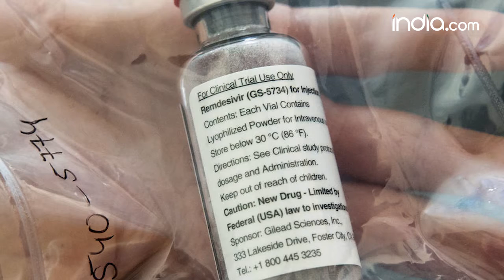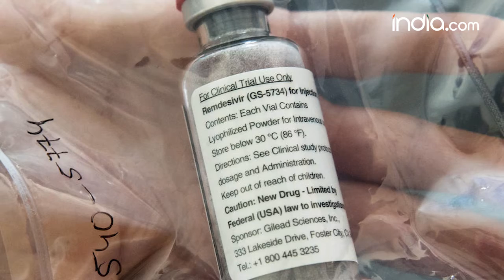Covid 19 Update: Original vs Fake Remedesivir Injection and Oxygen Cylinders in India Busted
Watch video to distinguish between original vs fake remedesivir injection and oxygen cylinders.